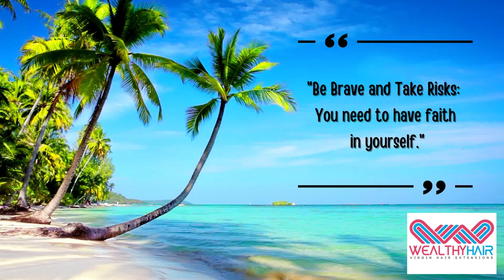Daily Inspiration. by Wealthy Hair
Learn The Current Hair Business Strategies! Click This Link To Save A Free Spot